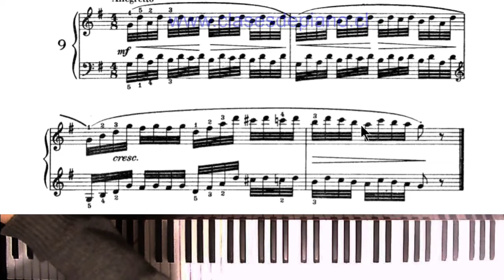czerny germer 9 explicacion tutorial www clasesdepiano cl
vidoe hecho para alumnos